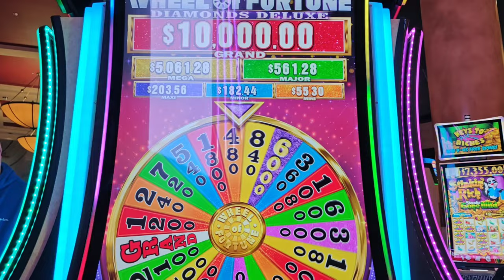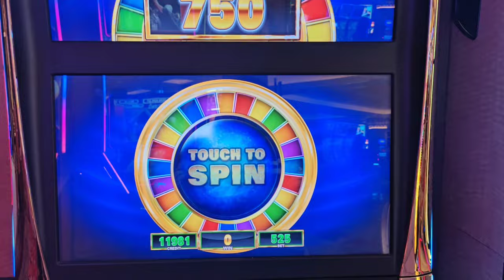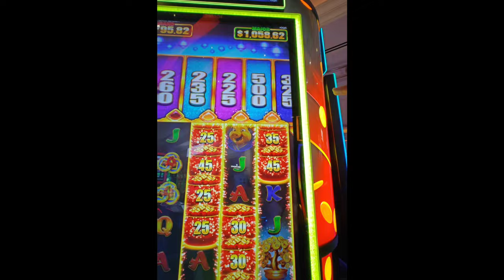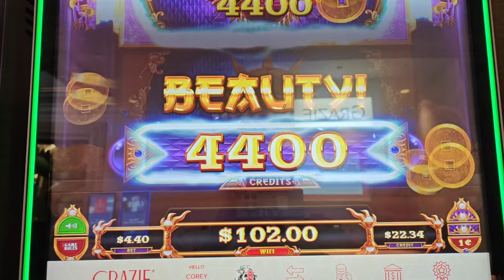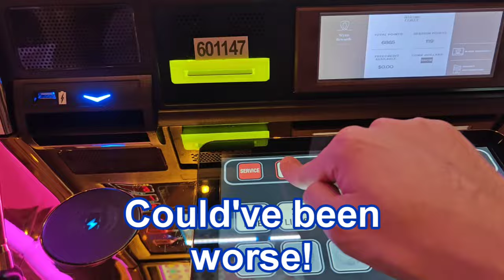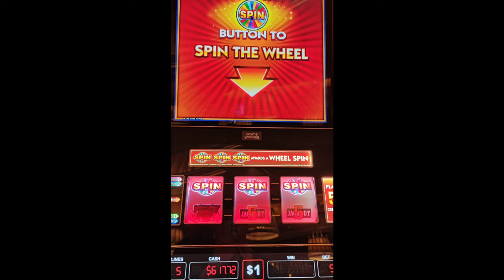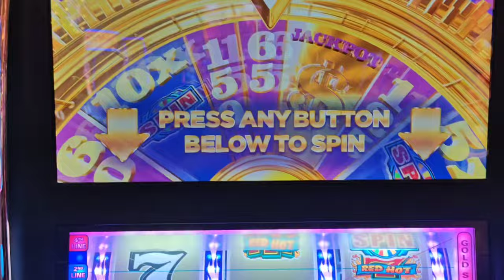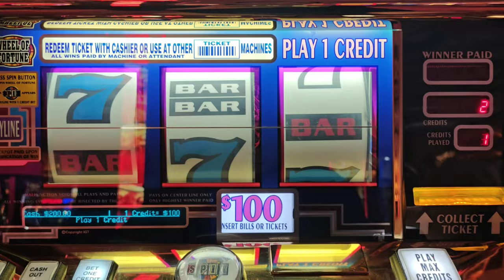My Best Spin EVER on $10 Wheel of Fortune!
Part 9 of my 2024 Birthday in Vegas.  I love spinning the wheel!  Featuring my best spin ever on $10 Wheel of Fortune!  Plus Wheel of Fortune Gold Spin, Wild Wheel Otter, Monopoly Cash Wheel, Double Double Wheel Bonus, Wheel of Fortune Diamonds Deluxe, Wheel of Fortune Cash Link, Prize Spin, and $100 Wheel of Fortune.